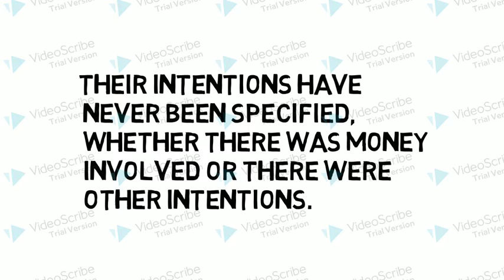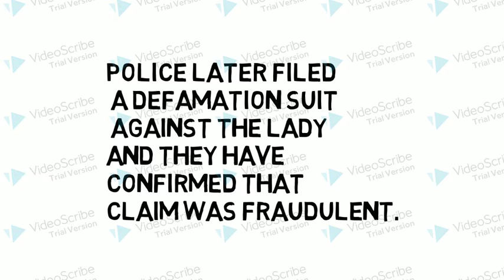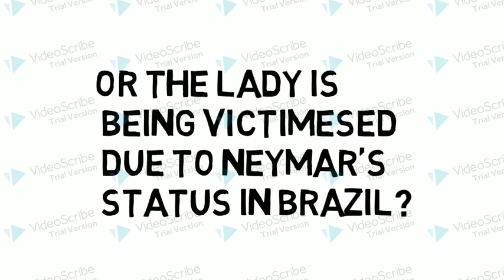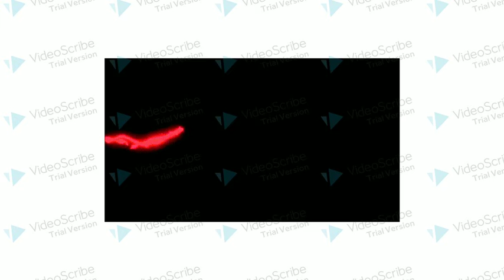Fraud Charges On Neymar Rape Case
Woman and ex-husband are accused of lying to police.